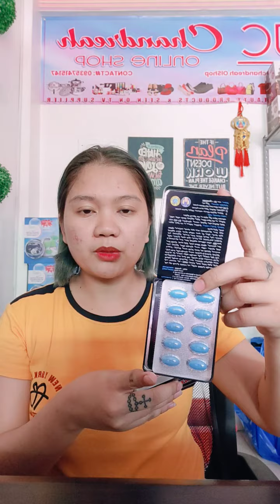PAMPAGANA SA KAMA AT PAMPATAGAL PA LABASAN 👏👏